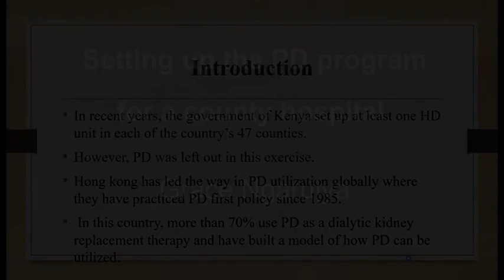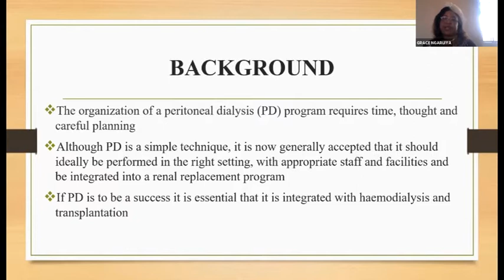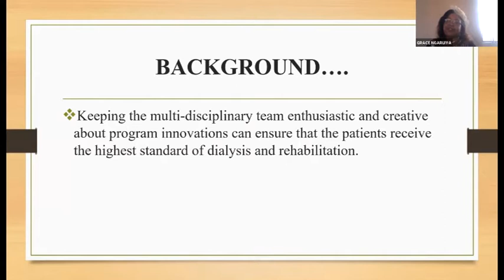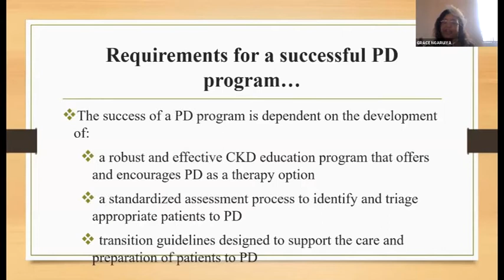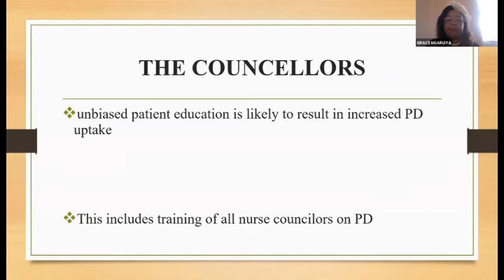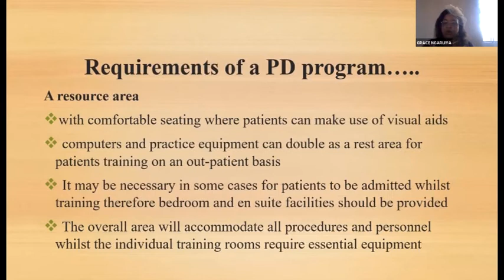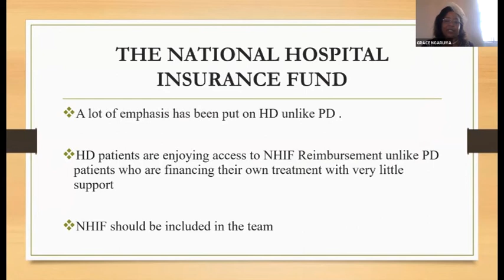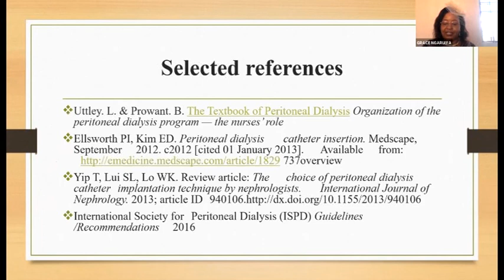Grace Ngaruiya-Setting up the PD program for a county hospital